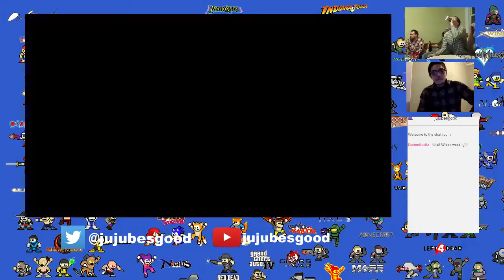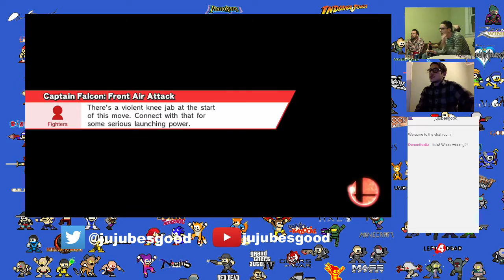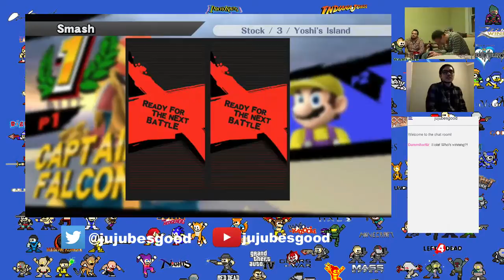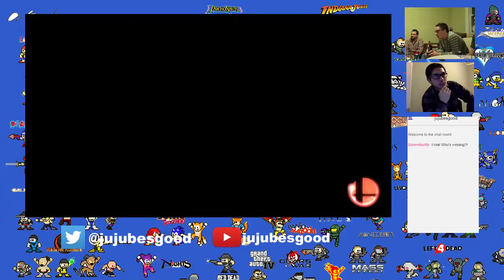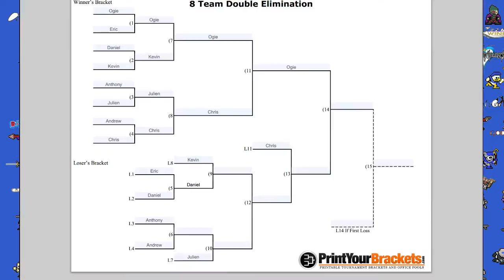Super Smash bros for Wii U tournament! - 6 / 12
We have an epic 8 person Smash bros tournament, here is the entirety of it!